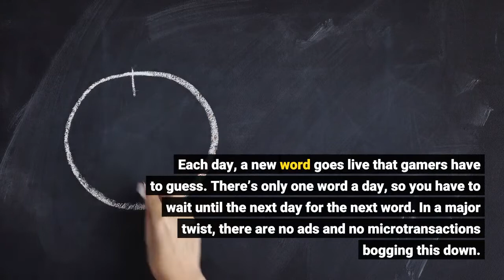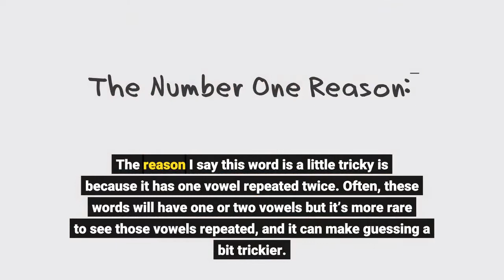Today’s ‘Wordle’ Word Of The Day Answer #215 Thursday January 20th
Another day, another Wordle. Today’s Wordle word of the day is a bit of a tricky one, though I won’t spoil why just yet. The answer for Wordle word #215 is a little different than the last few days. Skip ahead for the answer to today’s puzzle, or read on for more about the game. Wordle is a fun word-puzzle game created by Josh Wardle as a pandemic gift for his wife who apparently loves word puzzles. You can read all about the viral game in my explainer piece, including how to play and why it’s caught on so much lately. The rules are very simple, but it can still be a challenging puzzle game to solve. Each day, a new word goes live that gamers have to guess. There’s only one word a day, so you have to wait until the next day for the next word. In a major twist, there are no ads and no microtransactions bogging this down. You can’t even get it on the App Store or Google Play. Here’s how to play. When you go to the game’s website you’ll see six rows of boxes, with five boxes in each row. Each row represents a guess. Type in a word, hit enter and see if you get it right. Each correct letter turns green if it’s in the right spot and turns yellow if it’s in the wrong spot. Incorrect letters turn grey. You get six guesses. Before we get to the answer, here’s a hint:So far, they haven’t passed the Turing Test or taken over the world. The reason I say this word is a little tricky is because it has one vowel repeated twice. Often, these words will have one or two vowels but it’s more rare to see those vowels repeated, and it can make guessing a bit trickier. As you can see, my thought-process here is all over the map, which I blame on staying up late to post these Wordle guides! I must be a bit hungry, going straight to a big fat juicy ‘STEAK’. From there, the first word with ‘T’ that popped into my head was ‘TREES’ but “E” was greyed out.‘TRIAD’ didn’t do me much good other than adding ‘R’ in the wrong spot. ‘COURT’ was better, though R was still in the wrong spot. At least ‘I’ had ‘O’ and ‘T’ positioned correctly. I also had four out of five vowels greyed out, which made me think of words with two ‘O’s’ that ended in ‘T’. That was tricky until I spotted the letter ‘B’ on the keyboard and immediately knew my next guess would be correct. Happy puzzling, young padawans! See you tomorrow! See the solution for Wednesday’s Wordle word of the day right here. Sign up for my video game, TV and movie review newsletter, fantastical. Thanks!